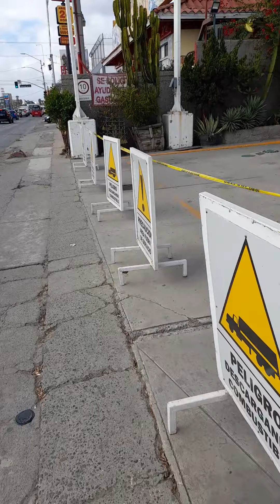Episodio 1 EN BUSCA DEL CHAMOY SALUDABLE USANDO GOOGLE MAPS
CRISTO TE AMA ❤
GRACIAS 🙂